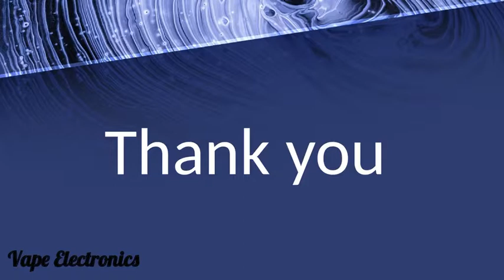Squonk Vape Mods Shop - Vape Electronics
At vape electronics, customers can find squonk vape mods shop with new vaping products, accessories and vape mod kits. Click here to know more, shop, and customize vape mods today.